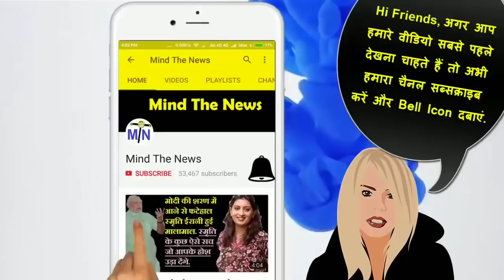आडवाणी और RahulGandhi में नजदीकियां बढ़ी। Mind The News.